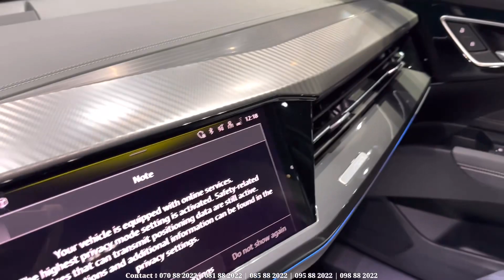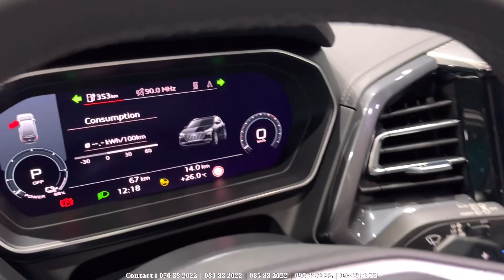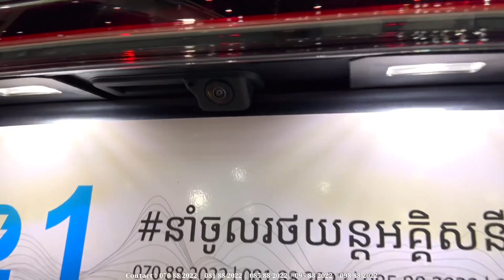2023 AUDI Q4 e-tron Electric SUV - 100% Luxury Electric Car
2023 AUDI Q4 e-tron Electric SUV - 100% Luxury Electric Car